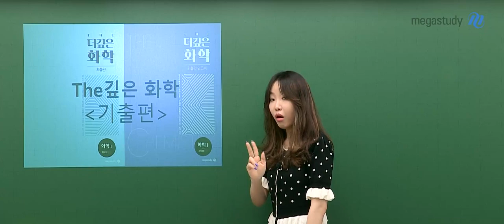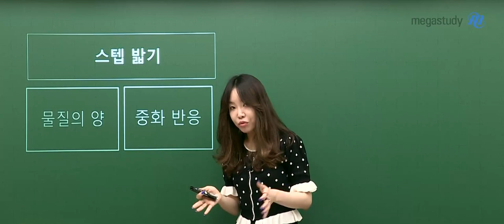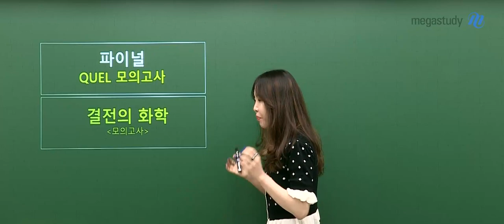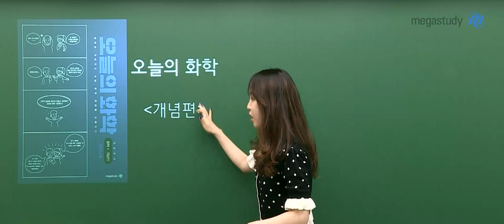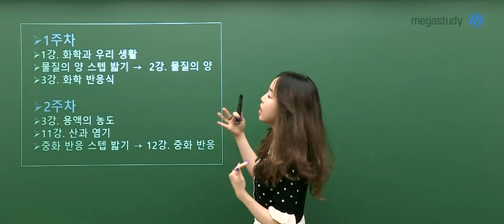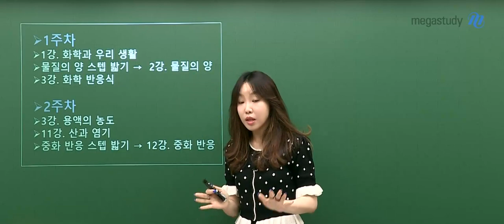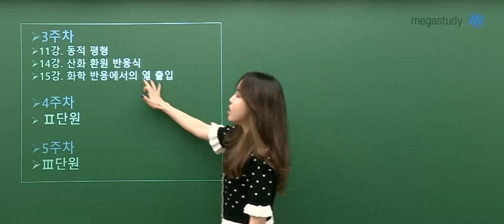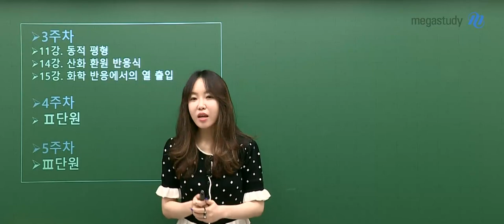[메가스터디] 화학 정우정쌤 - 2023 하반기 커리큘럼 가이드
뒤늦게 화학 공부를 시작하는 학생이라면 시청 필수!
6월 모평 이후 알차게 학습할 수 있는 화학I 하반기 커리큘럼을 소개합니다!

[기본 커리큘럼 순서]
오늘의 화학 개념편 - The 깊은 화학 기출편 - The 깊은 화학 문제편 - 킬러 특강 - 파이널 QUEL 모의고사 -

결전의 화학 모의고사

화학이 너무 어렵다면?

스텝밟기 강좌 추천!

1. 물질의 양 (3강)

2. 중화 반응 (3강)

 총 6강으로 완성!

But! 늦게 공부를 시작한 수험생이라면?
오늘의 화학 개념편과 스텝 밟기를 통해 개념 정립할 것!

고난도 대비를 위해서는?
킬러특강 강좌 추천!

추후에 나올 파이널 QUEL 모의고사, 결전의 화학 모의고사를 통해 실전 연습까지!
탄탄한 커리큘럼으로 우리 모두 화학I 만점에 도달합시다!

체력 관리 잘하시고 우리 모두 다가올 9월 평가원 시험을

수능이라고 생각하고 열심히 공부합시다!